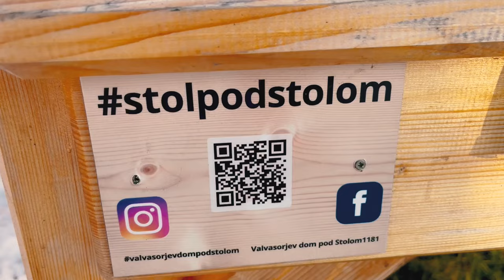Lidlova Vitalnica: Valvasor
Urška iz Lidlove Vitalnice je letos za praznike sebi in svojemu Maksu podarila prav posebno darilo, ki ga ni moč kupiti – skupno preživljanje časa in večen spomin. 💙 Tudi ti reci NE prazničnemu stresu in nam zaupaj, kako najraje preživljaš čas z najbližjimi. 👇

0:00 Uvod
1:15 Vzpon na Jerebikovec
2:58 Vrh
3:57 Zaključek
4:46 End screen